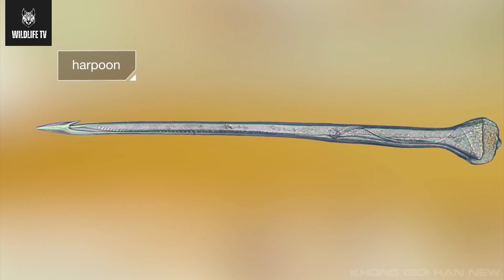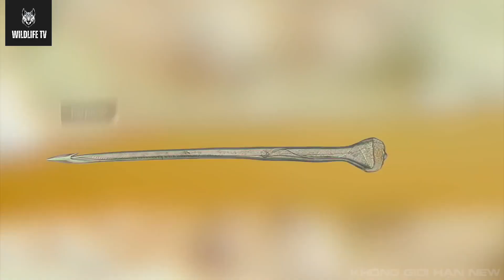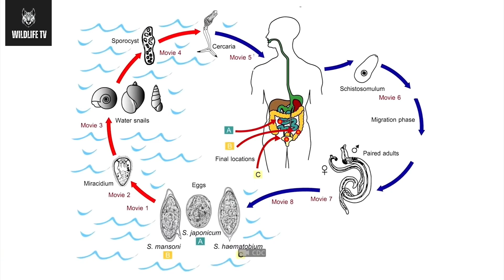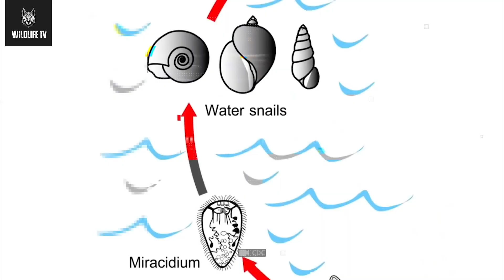Snails - The Silent Killers of 200,000 People Annually That the World Is Unaware Of killer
We're all quite familiar with snails, aren't we? They may seem harmless, but these creatures have fascinating secrets hidden beneath their slow and slimy exterior. Snails emit light, possess deadly harpoons, and host a myriad of parasites. Join Wildlife TV to explore the intriguing world of snails. From their remarkable diversity to their peculiar mating habits, these creatures will surprise you in ways you never imagined.

Your views and shares help support our wildlife filmmakers. Let’s develop a deeper appreciation for nature’s majestic creatures, together.

For outdoor enthusiasts
Tent camping discounted by 35%
Outdoor Shower Bath Room discounted by 50%
Camping Cookware Set discounted by 63%
Outdoor Camping Ceiling Fan discounted by 60%
Winter Hooded Coat Camping Sprint discounted by 56%
Outdoor Trekking Shoes discounted by 39%